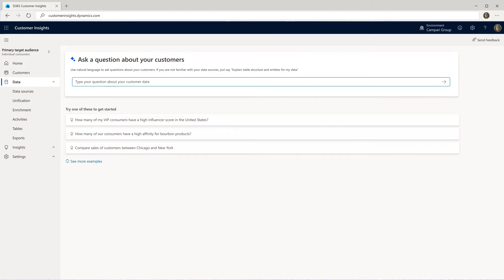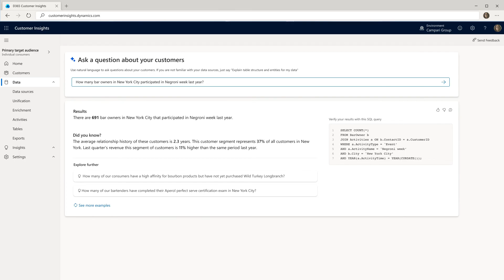Copilot in Microsoft Dynamics 365 Customer Insights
This demo highlights how Copilot in Dynamics 365 Customer Insights uses generative AI to revolutionize data discovery. Marketers can now unlock the power of their customer data, without the need for data analysts, to uncover new insights using simple natural language.